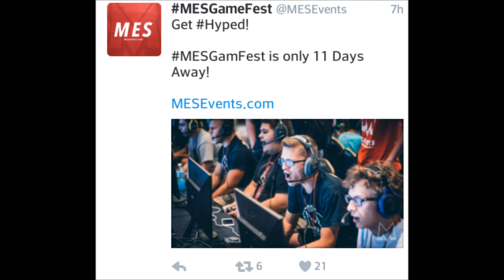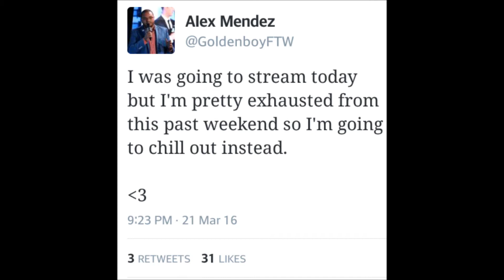Halo Pro League Announced! MES Gamers Fest 2016